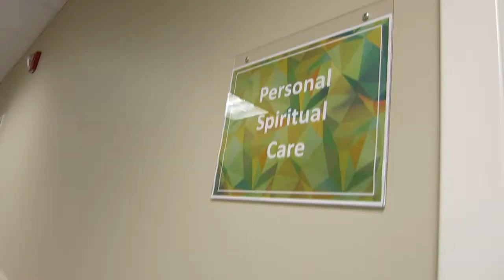theUNDERGROUND Games & The Best Leaders Ever - Cory's Vlog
Join Cory and the rest of our team at theUNDERGROUND as they take you through our UG Leaders Training Day. It pretty much turns into an Anabaptist version of The Hunger Games (minus all the violence and killing). Enjoy!